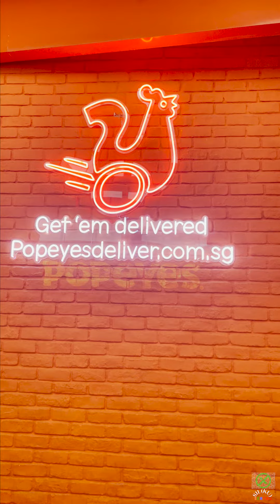Tasting Popeyes Burger First Time | Tamil Vlogger| Singapore Lifestyle